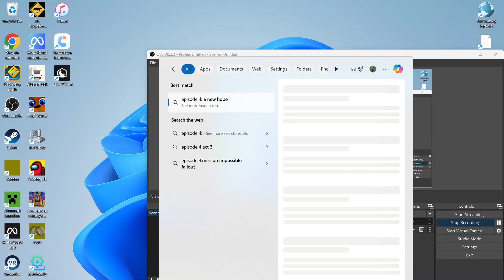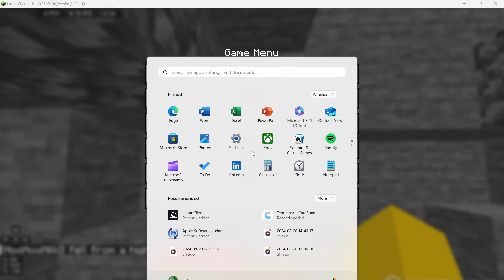minecraft part 4